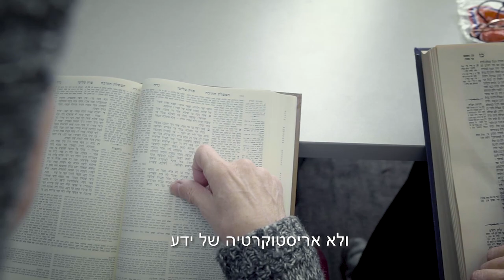Highlights of The Siyum HaShas for Women 2020 - תקציר ערב סיום השס לנשים תש"ף- הדרן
January 5th 2020 at Binyanei HaUma (ICC), Jerusalem. 3,300 participants created a magical and inspirational atmosphere and over 10,000 joined from around the world and through our live broadcast!

האירוע התקיים ביום ראשון, אור לט' בטבת התש"ף בבנייני האומה בירושלים. 3,300 משתתפים הגיעו ליצור אווירה קסומה ומרגשת ומעל 10,000 צפו בשידור החי מסביב לעולם!

תודה לרחלי פרנקל על ההנחייה,
תודה לדוברות: הרבנית ד"ר פנינה נויברט, הרבנית חנה גודינגר (דרייפוס), הרבנית אסתי רוזנברג, הרבנית ד"ר מיכל טיקוצ'ינסקי, ד"ר אריקה בראון, הרבנית מלכה בינה ומוריה תעסן מיכאלי,
תודה מיוחדת לרב בני לאו
תודה ל @koolulam על חוויה מרגשת מקפיצה ומדהימה,
תודה לכל צוות ההפקה ב- Think,
תודה לזליגר שומרון תקשורת,
תודה לפילטר הפקות סרטים,
תודה לכל התומכים שבלעדיהם הערב לא היה מתקיים,
תודה לקבוצות הדף יומי, למדרשות לתיכונים ובתי מדרש שבאו בכל הכוח ותמכו בנו
ומזל טוב לכל מסיימות הש"ס!

צוות הדרן
הרבנית מישל פרבר, אסתי איגוס, שושנה בייקר, דנה רובינשטיין, אביבה אדלר, דב רוזן, ליסה קולודני ומגי סנדלר

Thank you to our host Rachelle Sprecher Fraenkel,
to our speakers, Rabbanit Dr. Pnina Neuwirth, Rabbanit Channa Godinger (Dreyfuss), Rabbanit Esti Rosenberg, Rabbanit Dr. Michal Tikochinsky, Dr. Erica Brown, Rabbanit Malke Bina and Moriah Taasan Michaeli,
to Rav Benny Lau
to Koolulam for an invigorating and moving experience,
to the production team at Think,
to Zeliger Shomron Media,
to Filter Film Productions,
to the Daf Yomi groups, the batei midrash, the midrashot and the high schools who came energized and supported us,
and mazal tov to all those who completed the Shas!

The Hadran Team